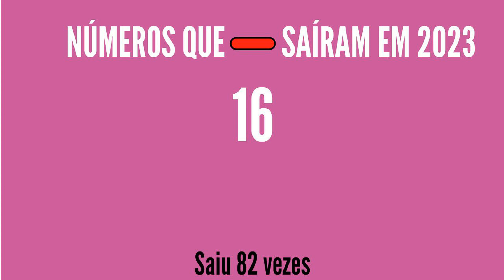RESULTADO LOTOFÁCIL 2865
RESULTADO LOTOFÁCIL Concurso 2865 de hoje dia 17/07, RESULTADO DA LOTOFÁCIL 2865 DE HOJE 17/07, QUANTOS GANHADORES
RESULTADO LOTOFÁCIL DE HOJE
00:00 - Inicio do Resultado da Lotofácil, 00:19 - Números que mais sorteado e menos sorteados, 00:37 - Números sorteados

15 acertos
1 aposta
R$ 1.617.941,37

14 acertos
216 apostas
R$ 1.570,58

13 acertos
7.706 apostas
R$ 30,00

12 acertos
110.170 apostas
R$ 12,00

11 acertos
594.615 apostas
R$ 6,00

Ganhadores

NITERÓI/RJ
1 aposta

Próximo sorteio
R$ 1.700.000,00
CASAS LOTÉRICAS DAS APOSTAS GANHADORAS:
..::QUANTAS VEZES CADA NÚMERO SAIU EM 2023::..
atualizado 17/07
01 - 102 vezes
02 - 105 vezes
03 - 94 vezes
04 - 97 vezes
05 - 93 vezes
06 - 93 vezes
07 - 92 vezes
08 - 101 vezes
09 - 93 vezes
10 - 94 vezes
11 - 101 vezes
12 - 102 vezes
13 - 94 vezes
14 - 90 vezes
15 - 92 vezes
16 - 82 vezes
17 - 87 vezes
18 - 97 vezes
19 - 98 vezes
20 - 107 vezes
21 - 97 vezes
22 - 106 vezes
23 - 95 vezes
24 - 89 vezes
25 - 101 vezes